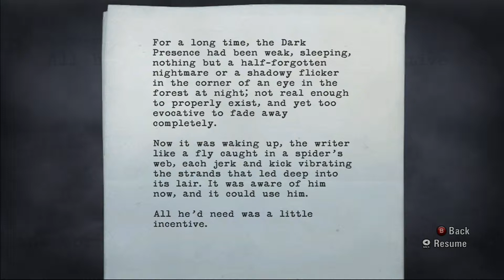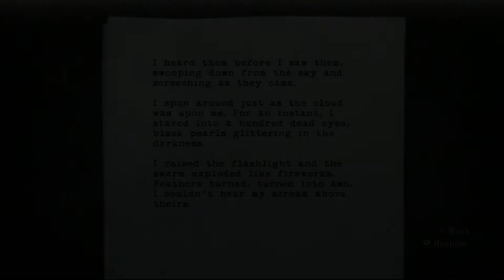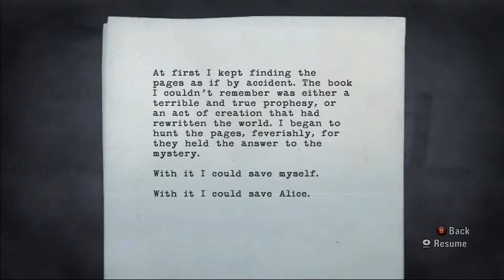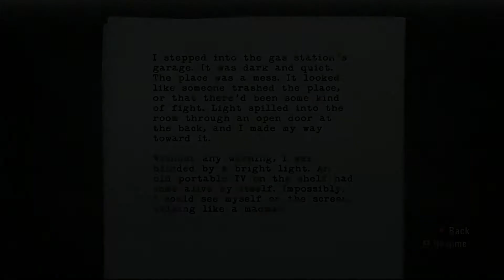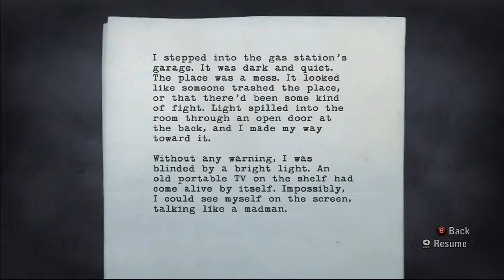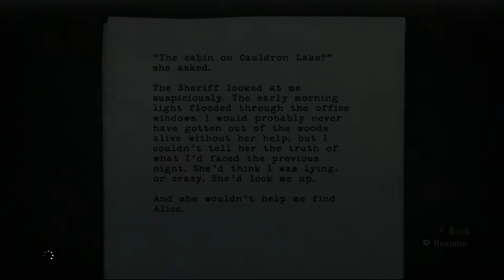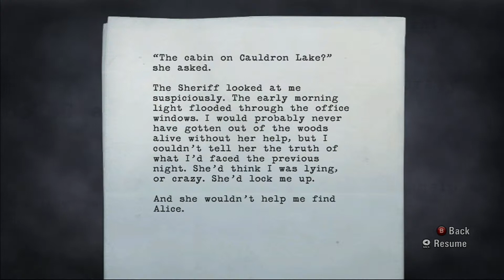Alan Wake Part 4 - Catching Up on Night Springs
Alan continues through the forest with his flashlight and gun ready as the dark shadows ebb closer. More manuscript pages are found as we traverse as well, which begs the question, how has Wake written about future events before they've happened?